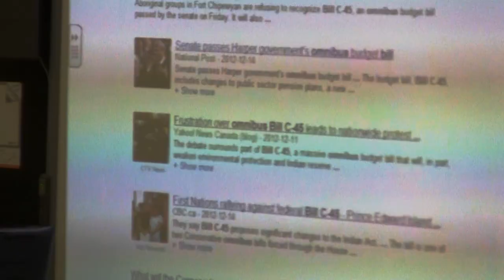Goderich District Collegiate Institute - Goderich, Ontario, Canada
Goderich District Collegiate Institute (GDCI) is located on the coast of Lake Huron in the town of Goderich, Ontario, one of the larger small communities in the region with a population of just over 8,500. Students and staff at the Goderich District Collegiate Institute are very proud of our history of excellence. At G.D.C.I., we provide students with many opportunities to excel both inside and outside the classroom. We provide our students with a full range of educational programs.